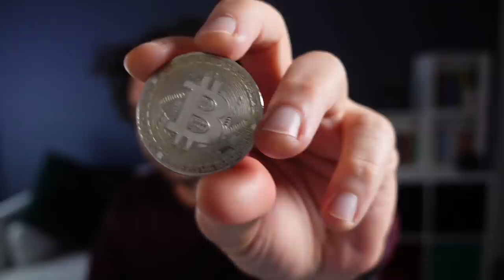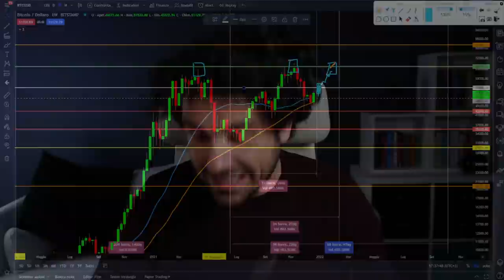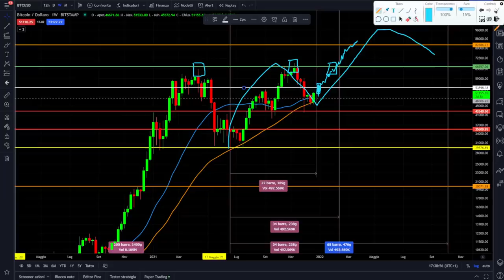BITCOIN UNA NUOVA CHANCE 🔥 + REGALO DA 1000$ BUON NATALE A TUTTI🎅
Bitcoin ha davanti a se una nuova chance. E' la volta buona?
Grazie a tutti per questo anno magnifico.
Sto organizzando il Christmas Tradingon Contest con 1000$ di regalo per il vincitore! Un super regalo da parte mia!

00:00 Intro
02:10 Un regalo da 1000$
06:50 Analisi di Bitcoin e la teoria del triplo massimo

LA MIA ATTREZZATURA VIDEO: